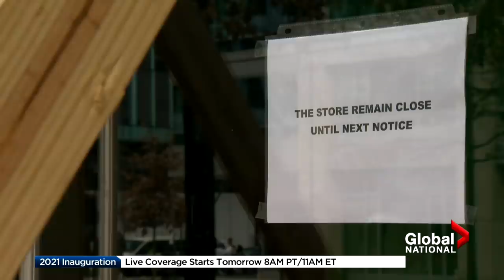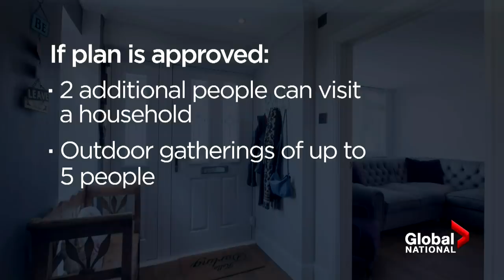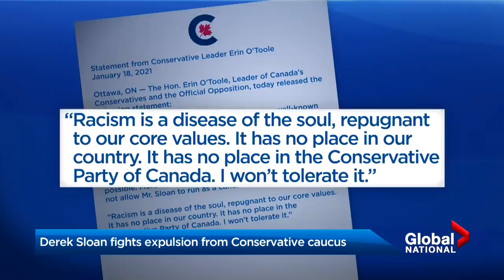Global National: Jan. 19, 2021 | Stage set for inauguration of 46th US president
The stage is set in Washington, D.C., for Wednesday’s inauguration of the 46th president of the United States. As Jackson Proskow reports, there will be more troops than American civilians in Washington's streets for the inauguration, and the fear of more political violence is real.

Mike Armstrong has more from Washington, where areas around the White House and Capitol are locked down, and Americans have been told to stay home and watch on television.

Canadian public health officials have warned the country is still at a dangerous point amid the COVID-19 pandemic. The government has said Canada won’t receive any Pfizer-BionTech vaccines next week due to production issues in Europe. Mike LeCouteur reports on how the provinces are dealing with delays.

Conservative Leader Erin O’Toole has started the process to remove MP Derek Sloan from caucus after a recent donation from a well-known white supremacist. Mercedes Stephenson has more.

Plus, Eric Sorensen reports on the final days of Donald Trump’s presidency and the transition of power to the Biden administration.